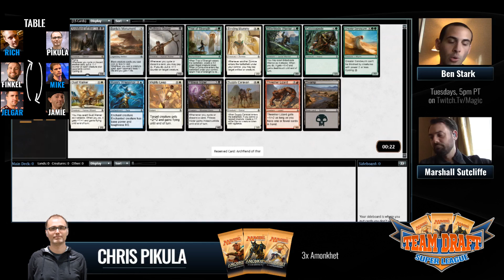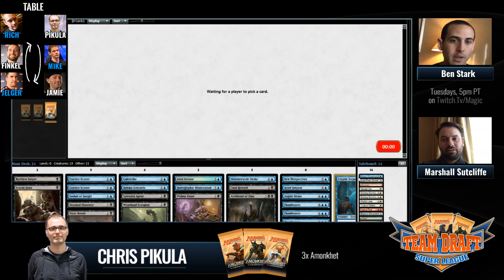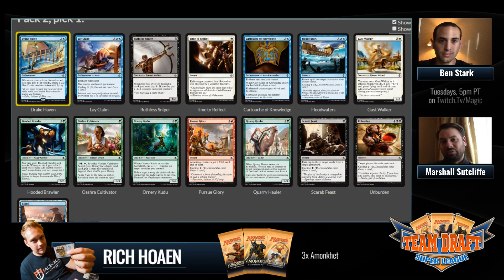TDSL W6 - Chris Pikula's Draft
Ben and Marshall talk through Chris's draft, and then also take a look at the beginning of Rich Hoaen's draft as well. Note: the segment ends abruptly as connection issues prevented us from finishing out Rich's draft.